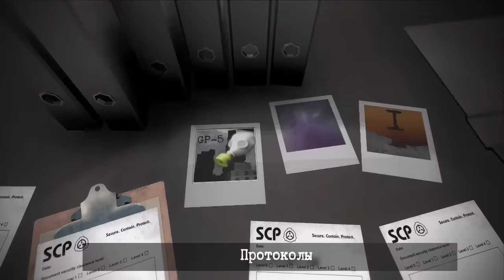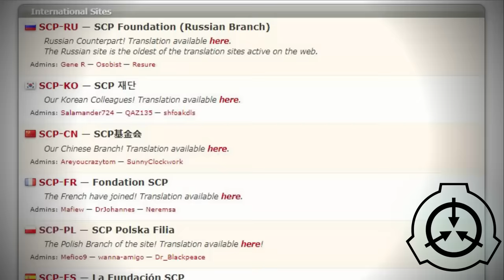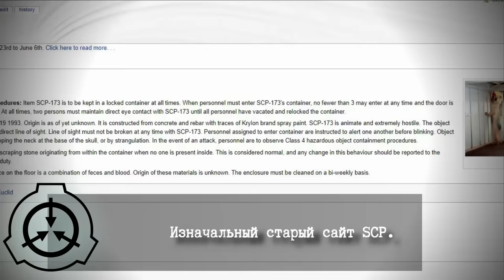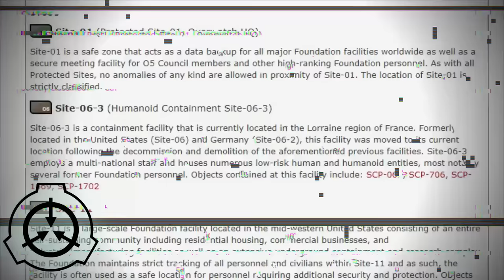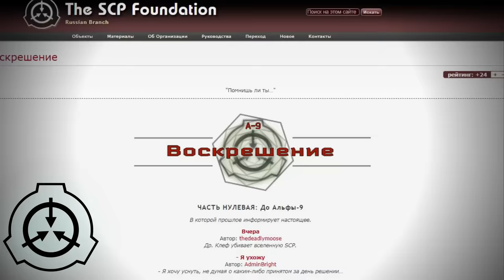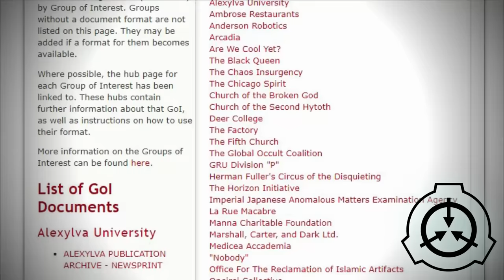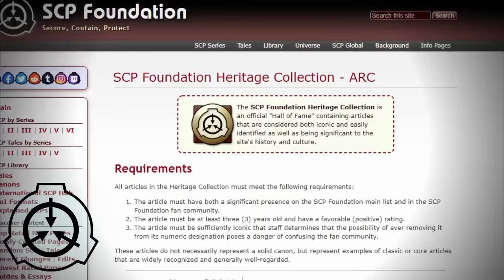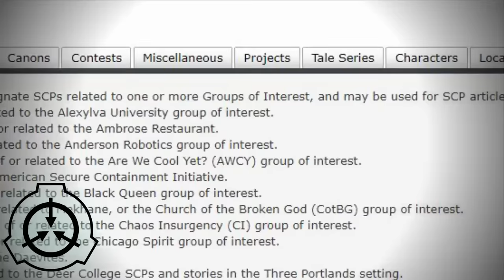Что такое SCP и как его читать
Если вы хотели понять что такое SCP и откуда берутся все объекты, это видео для вас.

Видео:
- Трейлер короткометражки от Evan Royalty